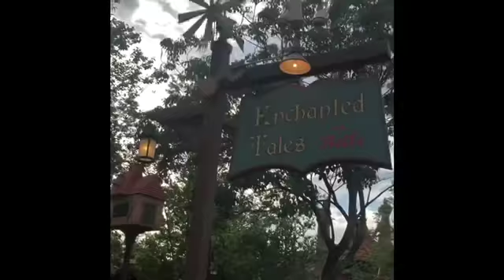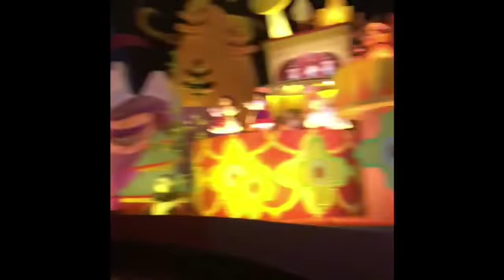Disney world day 1 part 2